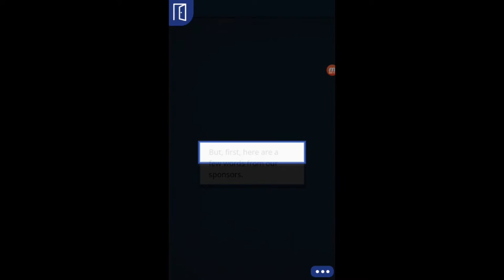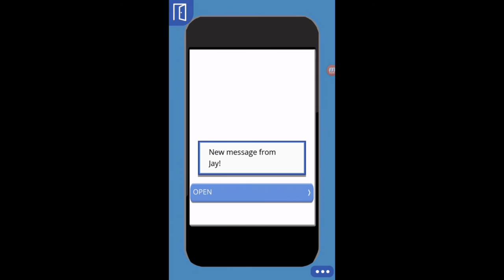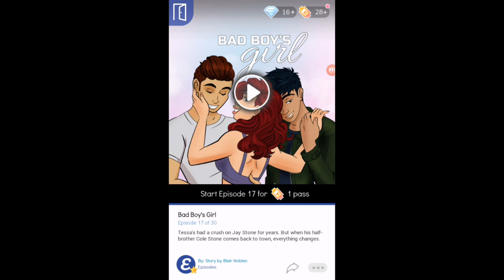Bad Boy's Girl Ep.16 - OMG !!!!!! (Season 2!!!!)